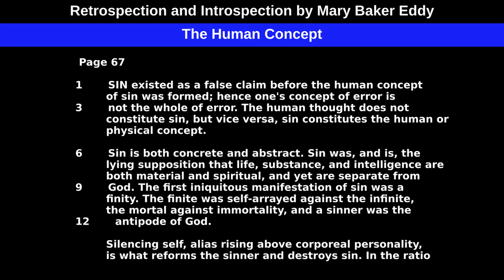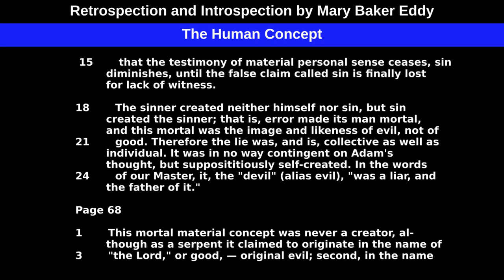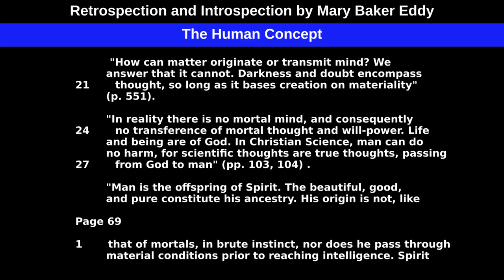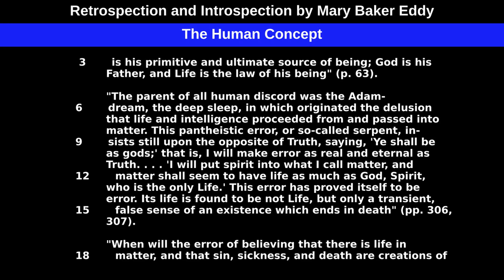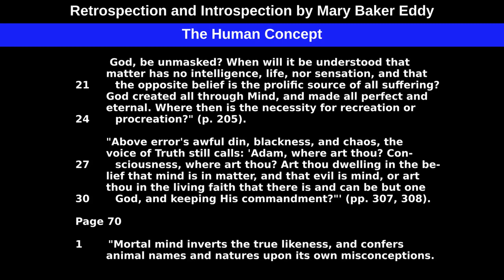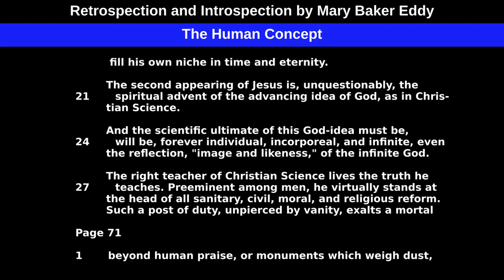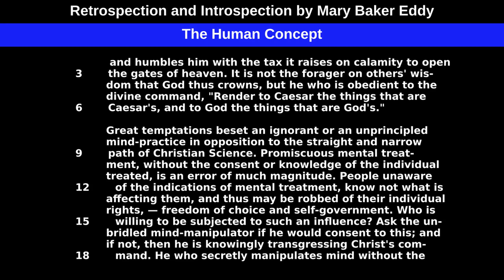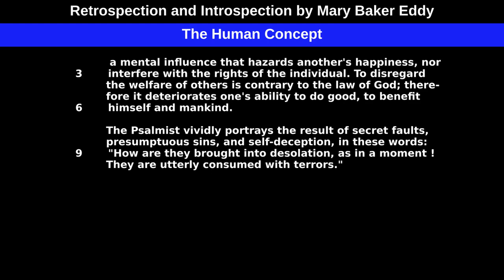The Human Concept, from Retrospection and Introspection by Mary Baker Eddy